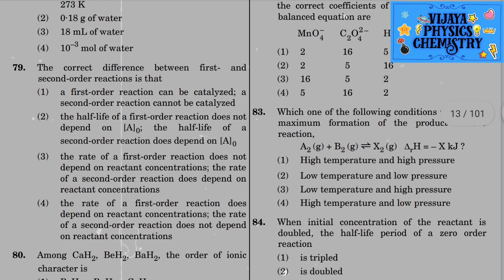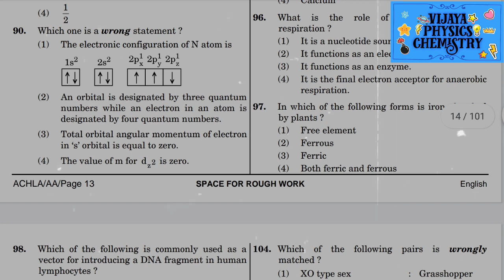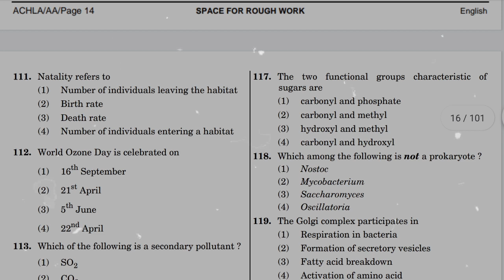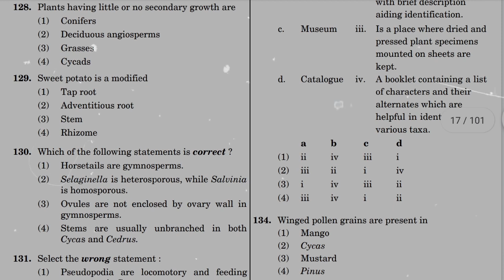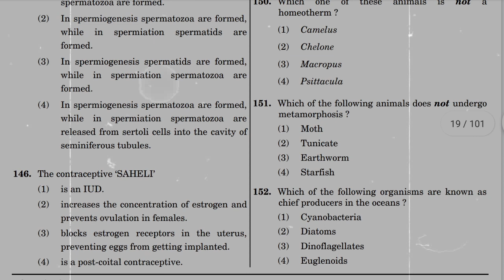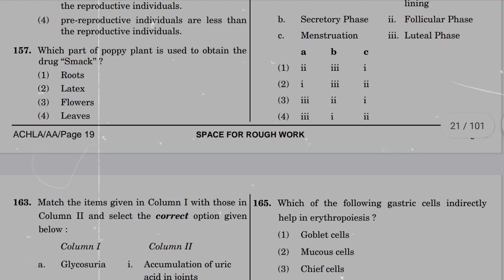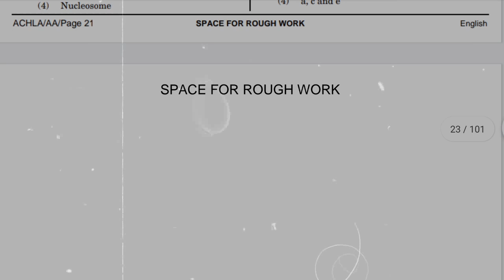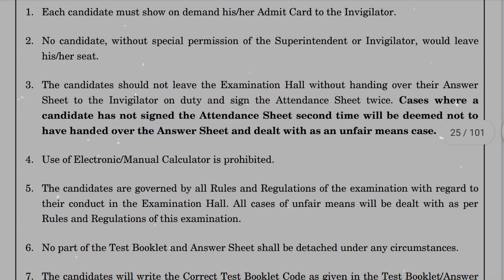Original NEET question paper - 2018 | code : AA | National Eligibility cum Entrance Test | part 2